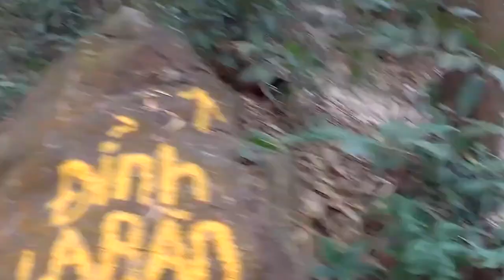TRECKKING NÚI DINH PHẦN 2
Nằm cách trung tâm thành phố Sài Gòn chừng 80km,. Núi Dinh từ lâu đã trở thành địa điểm du lịch Vũng Tàu được yêu thích bởi những người đam mê khám phá. Núi Dinh có độ cao khoảng 500m được bao phủ bởi rừng cây xanh thẫm tươi . Có nhiều hang động , Suối ...
Phần 2 từ khu nghỉ chân lên đỉnh "La bàn ". Theo dõi phần 3 nhé.
Phỏng vấn Sam Tiểu La vui nhôm như diễn viên Lo tô Saigon
 ❤ khám phá Núi Dinh